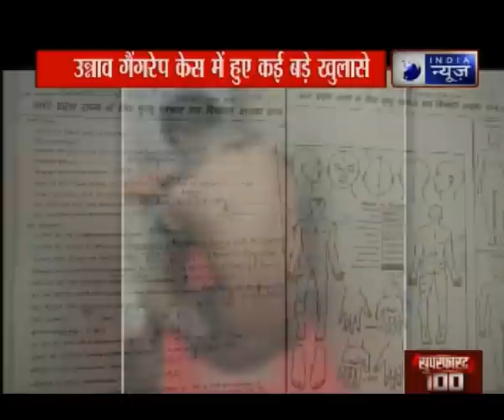उन्नाव गैंगरेप केस में SIT आज सीएम योगी आदित्यनाथ को सौंपेगी रिपोर्ट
उन्नाव गैंगरेप केस में SIT आज सौंपेगी रिपोर्ट. सीएम योगी आदित्यनाथ को सौंपी जाएगी रिपोर्ट. आरोपी BJP MLA कुलदीप सिंह सेंगर से SIT करेगी पूछताछ.